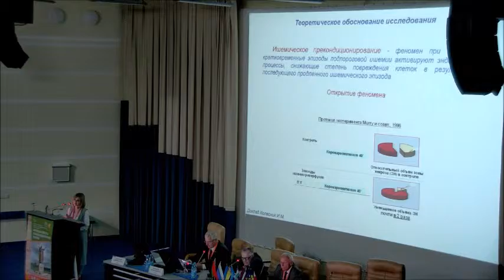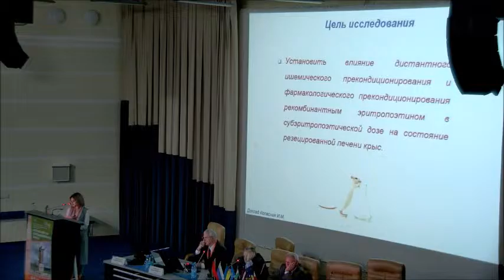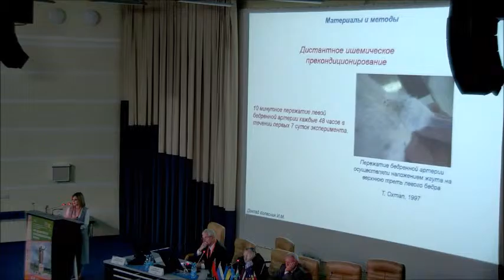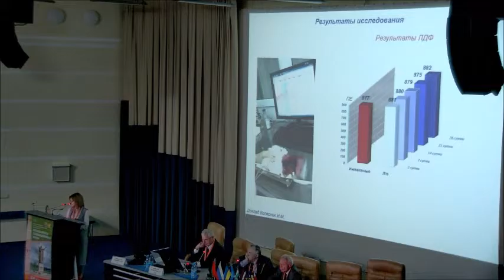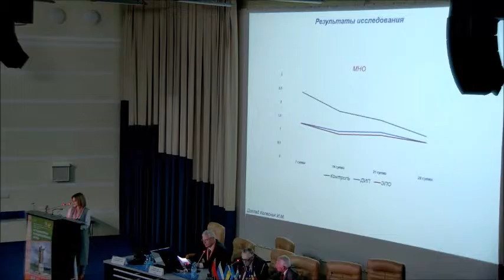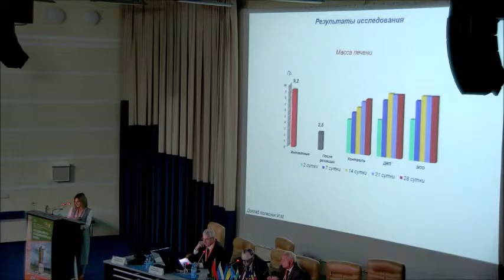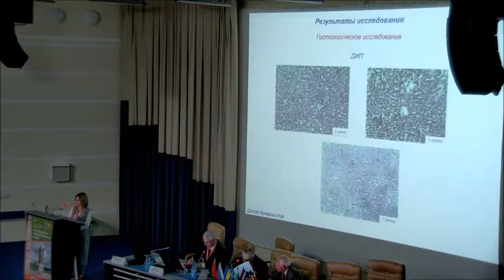Дистантное ишемическое и фармакологическое прекондиционирование рекомбинантным эритропэтином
"Дистантное ишемическое и фармакологическое прекондиционирование рекомбинантным эритропэтином – новые возможности стимуляции регенерации резецированной печени"
Колесник И.М.
Выступление на XXIII Конгрессе Ассоциации гепатопанкреатобилиарных хирургов стран СНГ г. Минск